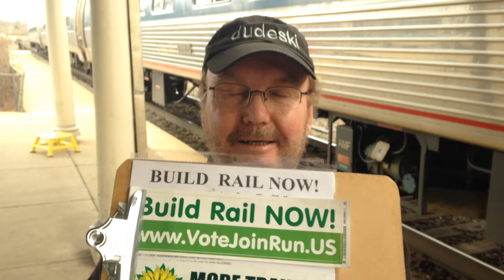Steve Pushor Independent Green Party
Independent Green Party running local, and state candidates.
Steve Pushor, "We need Virginia Rail Express electronic signs at major intersections near all Virginia Rail Express stops."
Steve Pushor Independent Green Party, "Rail pays for itself through economic growth. Rail makes money.  Rail makes sense."

"Rail grows revenue for our schools, police, and fire departments."

Steve Pushor Independent Green Party for More Trains, Less Traffic.
Steve Pushor Indy Green Party Green New Deal Eco jobs for the economy.  Money making with solar jobs, wind jobs, efficiency jobs, geothermal heating and cooling jobs, and rail jobs.

Steve Pushor for expanding Bike-Share to our communities across northern Virginia. Green our communities. Make them walkable, bikeable, pedestrian, and profit friendly.

The election is November 3, 2015.

Steve Pushor, "We need positive Independent Green Party solutions!"
"Walkable, bikeable, pedestrian, rail accessible communities!!"

"Rail saves precious lives!" Steve Pushor, Independent Green Party

Steve Pushor and Independent Green Party for "More Trains, Less Traffic! Build rail into our communities!"

"Every dollar invested in rail creates $21 dollars of economic benefit for our communities. Rail pays for itself with economic growth. "

"We have a wealth of positive solutions! Rail, solar, wind, geothermal, conservation, ecology for the economy. That all means jobs for Virginia." Steve Pushor, Independent Green Party said.

"This election we offer the positive, productive, common sense Indy Green Party solutions!"

Intern opportunities available.  Be part of the positive solution.  Join the Independent Green Party today!